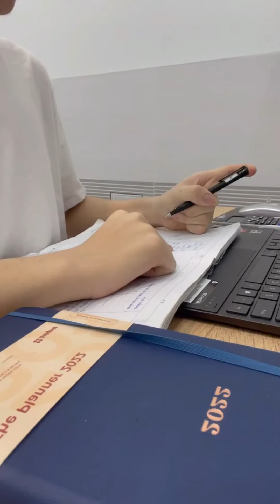12A1 | TRẦN HOÀNG KHANG